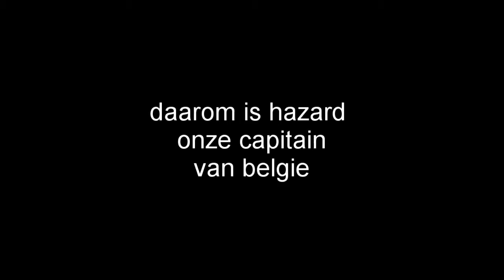HAZARDS REACTIE NA WISSEL CHOAS VAN KEPA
hazard is pas een voorbeeld als capitain

▶, it takes hours and even days to complete this kind of videos.
So please turn notifications on and make sure you don't miss an upload

🤣SEND ME YOUR FAILS -
⚽SEND ME YOUR SKILLS, TRICKSHOTS AND GOALS -